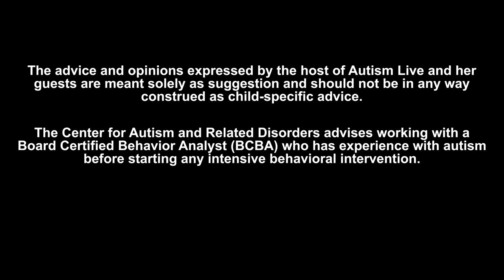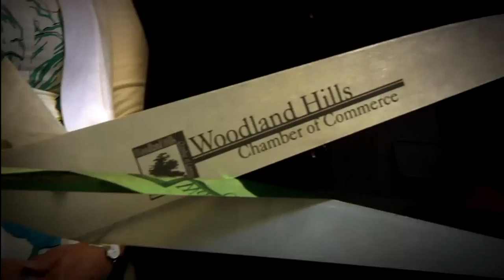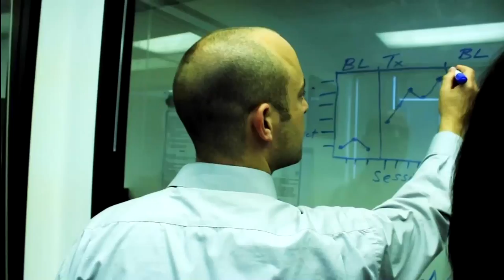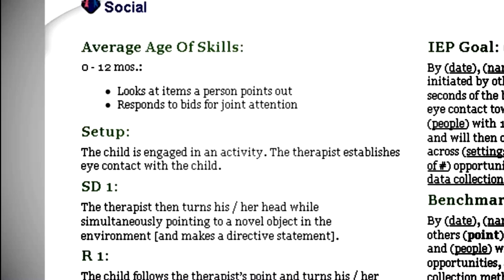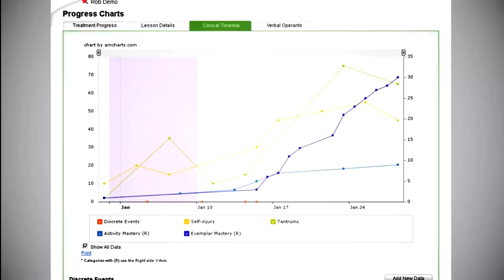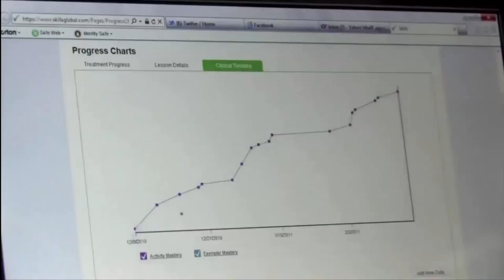Autism Live, Monday July 22, 2013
On today's show Autism Mom Shannon Penrod gives stress tips for the guilt ridden parent.  Guilt and the ever present fear that you aren't doing enough are frequent visitors to an Autism parents psyche, but they don't have to be.  Also discussed on this show:  Making it work.  How do you make your life work around OT, Speech, ABA, the bills, the stress and find a way to live this life on the spectrum.  This is Autism 101!